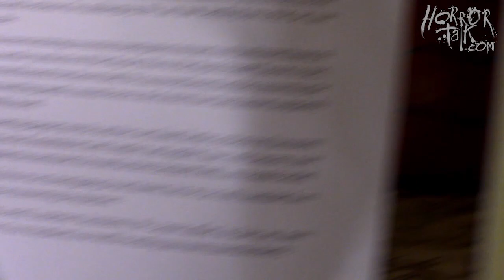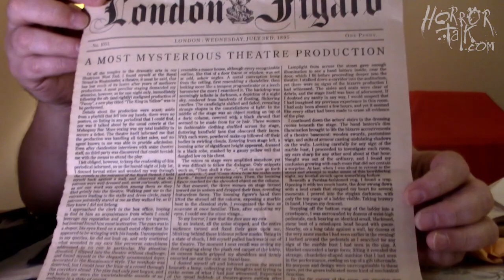The Mysterious Package Company: CARCOSA: Rise of the Cult - Part 1 of 3 [@HorrorDNA]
Steve gets the first delivery from The Mysterious Package Company. Check out what's in it, and what may be in store for him in future packages!